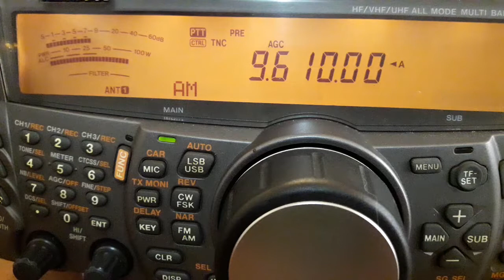Vatican Radio (transmitter Greenville, North Carolina, USA) - 9610 kHz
Reception of Vatican Radio (transmitter Greenville, North Carolina, USA) on 9610 kHz by CX2ABP in Jaureguiberry, Uruguay (GF25hf). August 5, 2017 at 1132 UTC.

Receiver: Kenwood TS-2000. Antenna: sloper dipole.